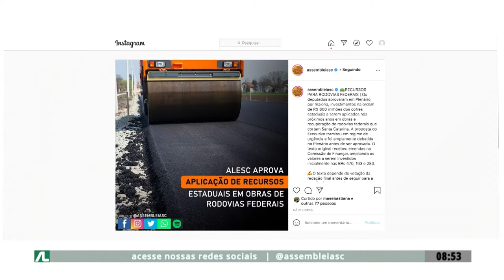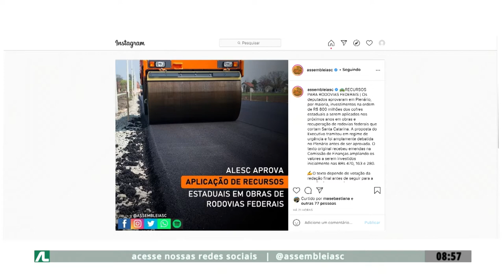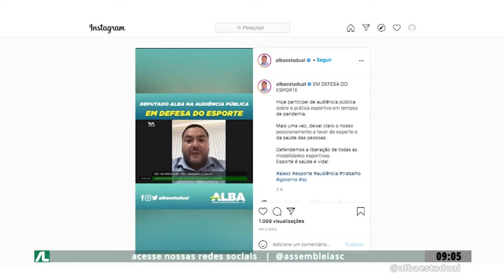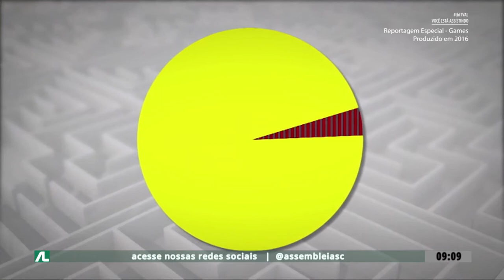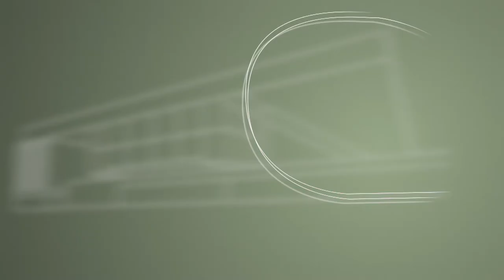Programa Conecta - 09/04/21